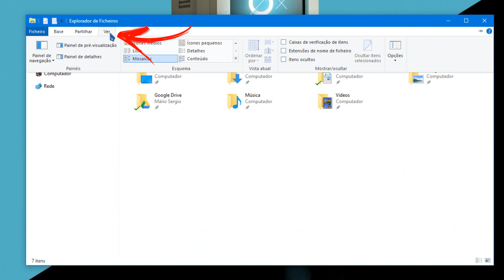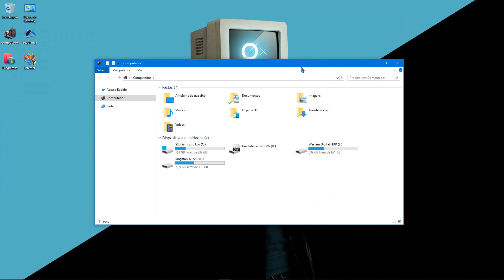Windows 10 - Como alterar o atalho da tecla WINDOWS + E 💻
No vídeo de hoje irei explicar uma curiosidade simples. O atalho Windows + E abre o Windows Explorer. O que certamente algumas pessoas não sabem, que ao abrir o Windows Explorer ele direcciona para a pasta "acesso rápido", ao invés de direccionar para a pasta "meu computador, ou, "este computador". No entanto, é possível alterar esse direccionamento de "acesso rápido" para "meu computador". Vê este vídeo e saberás como fazer!